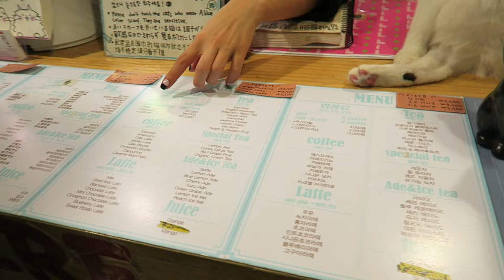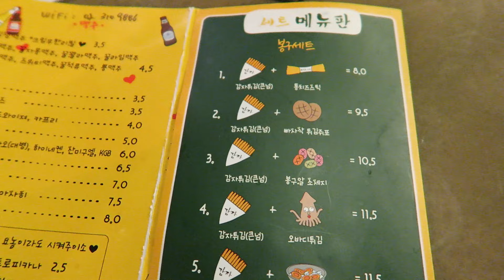Korean Cat Cafe!